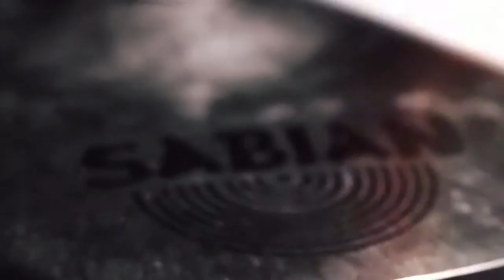Wells Valley - Star Over A Wheel